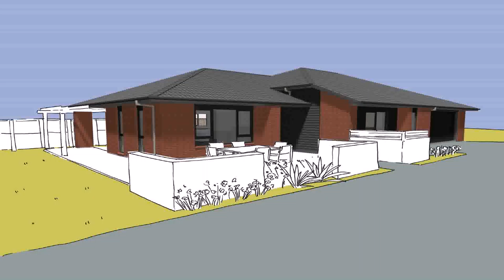Design The Outside Of Your Own House (see description)